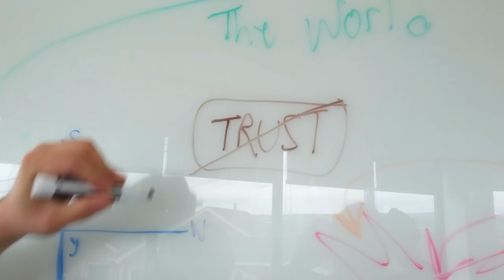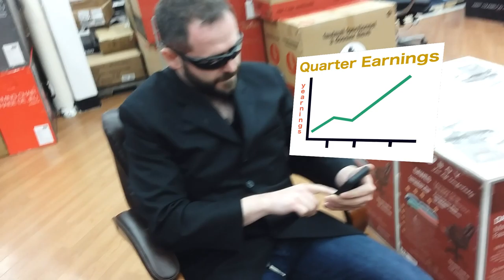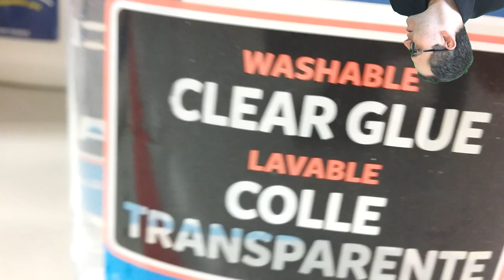Logy Bay Groovers - wall st wow [OFFICIAL VIDEO]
this is the official music video for wall st wow by Logy Bay Groovers from the album Cognitive Distance

the groovers on 'wall st wow':
"it was a lot of work bringing this together for the fans. filming in NYC on wall st itself really brought this one home for us and pushed the art to the level of masterwork. thanks to everyone who donated to the gofundme! dm for patreon details. sweet! thanks!"